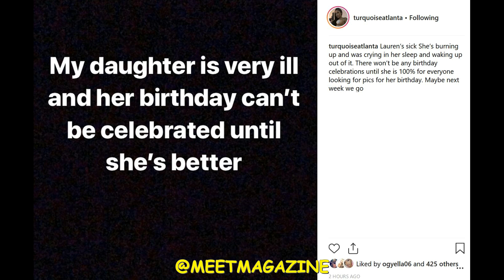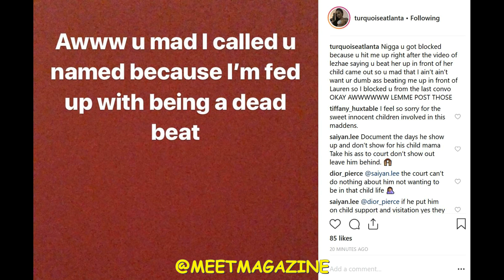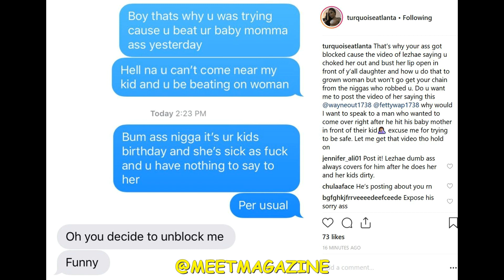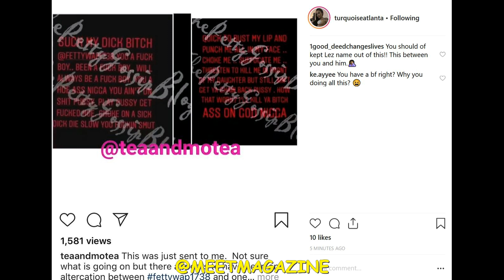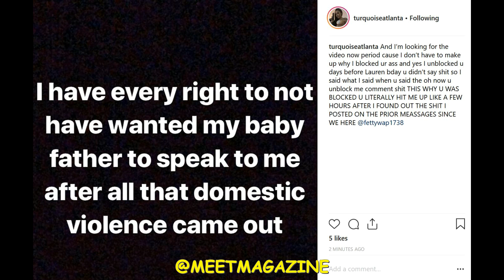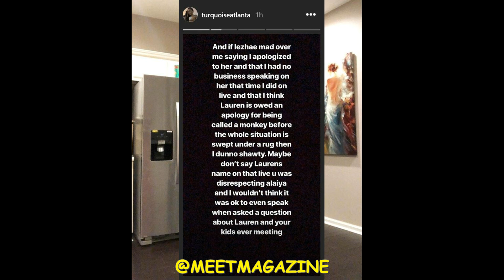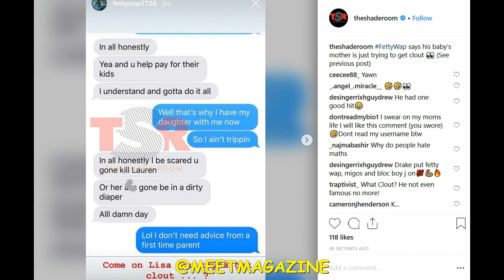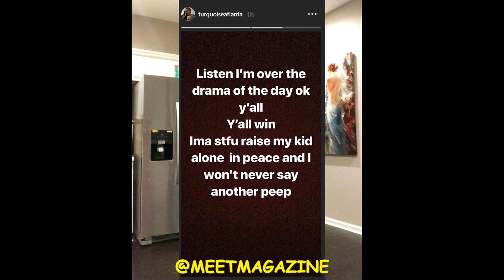Turquoise Atlanta fight vs Fetty Wap about daughter & more! Text messages!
Turquoise Atlanta fight vs Fetty Wap about daughter and more! Text messages! Love and Hip Hop Hollywood Season 4 cast member and his fine baby mama were beefing hard! She even got into it with Lezhae Zeona for a hot second, but they iced that real quick!